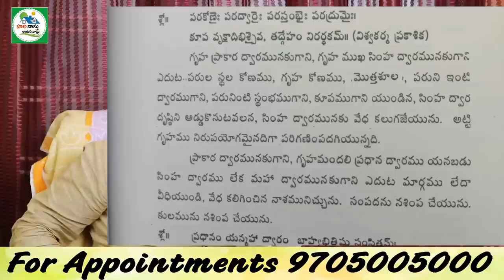ఇల్లు కట్టేటప్పుడు చేసే తప్పు Mistakes during Construction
👉 Please Watch  ► ఇల్లు కట్టేటప్పుడు చేసే తప్పు Mistakes during Construction

hile constructing house all are doing mistakes
dont do mistakes while constructing house
house constructions mistakes
e tappu evaru cheyakandi
best way to avoid house dosham
illu kattetappudu elanti mistakes chestaru
illu contructions
house constructions video